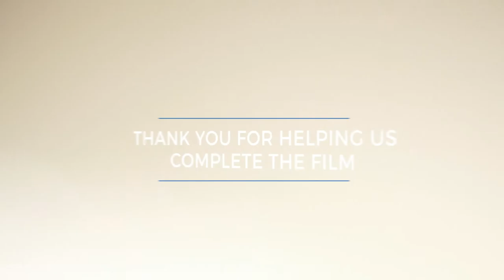About A Donkey - Post-Production is Finished!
We've finished our feature film, and have decided to release a sneak peek of a scene as a way to show people what post-production means and why it can take 9 months!

Credits:
Editing: Matt Gershowitz
Color Grading: Anna Marie Nguyen
Sound Mix & Design: Sean Mannion (Foley: Frank Huang)
Musical Score: Alexandra Kalinowski